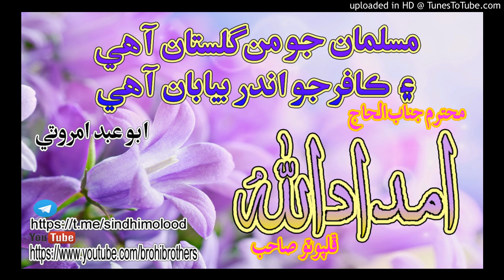IMDAD ULLAH PHULPTO